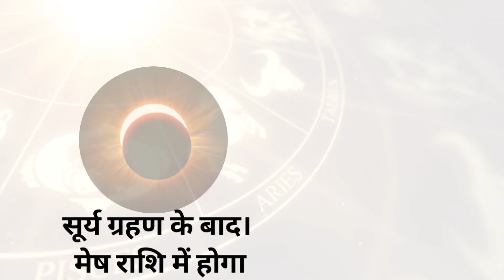बुध गोचर 23 अप्रैल राशिफल। मेष राशि, मिथुन राशि, कन्या राशि राशिफल । shailendra pandey rashifal